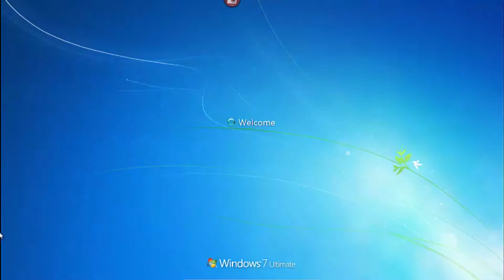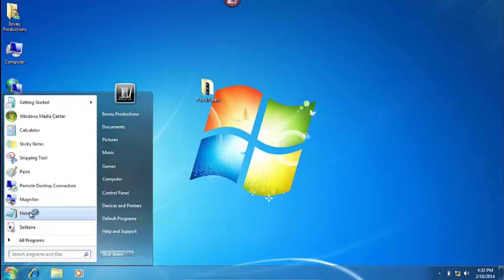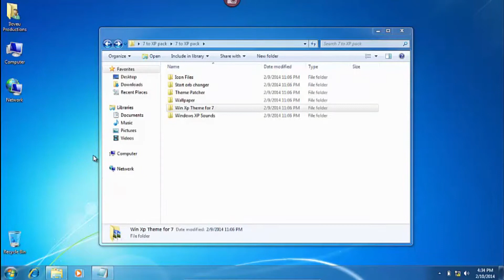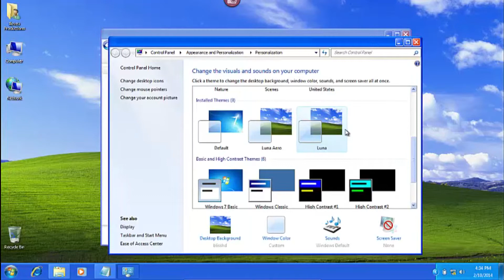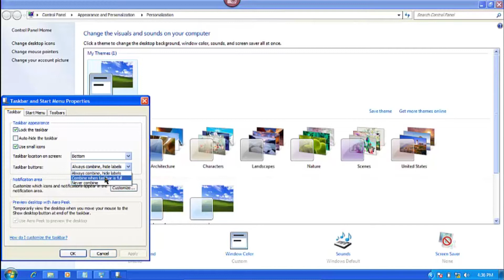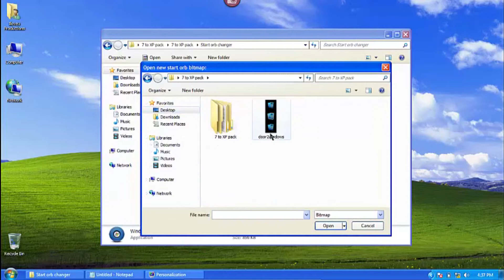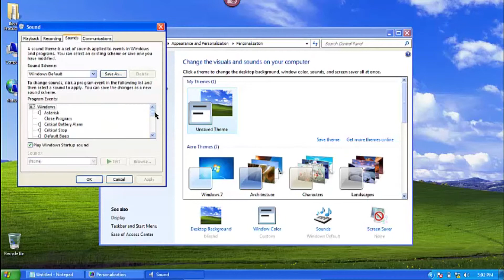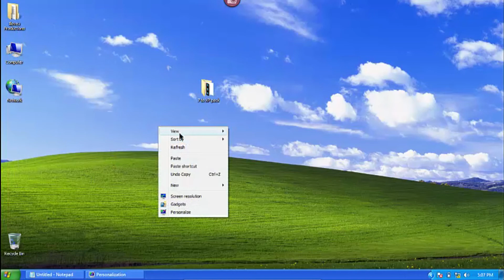How To Make Your Windows 7 To Windows XP Theme (R.I.P XP)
Well . . . Iloveu Productions Return And This Is My 2nd Video
Sorry For The Quality And Enjoy It! :)
Also Sorry For The Link Because I Forgot It

MAKE IT REAL BETTER!!!